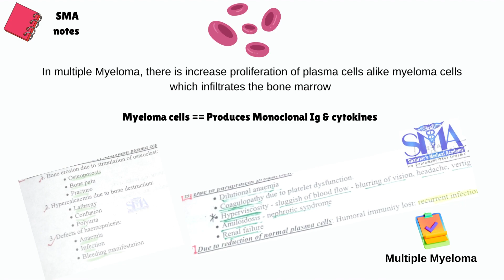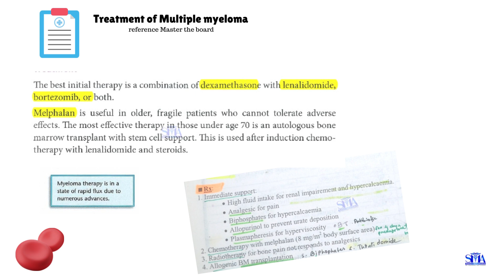My AMC notes | AMC MCQ materials | what to study for AMC exam? Multiple myeloma lecture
AMC stands for Australian medical council. 200 min for 150 questions. Subjects are clinical like medicine surgery gynaecology obstetrics paediatrics ortho psychiatry medical ethics biostat population health screening. Exam centres are not present in Bangladesh. The nearest centre is Delhi and Bangkok. I took my exam from Delhi . Exam fees are 2750 Australian dollars. More than 1.5 lac in Bangladeshi taka  . Initial verification is required by ECMFG to seat for an exam which is a very challenging part too. You need to open an account in the AMC portal. After verifying u will get the email then u can submit the money and take the date of the exam. The exam date u can change. Every month there is an AMC exam except for December and January. The book suggested - Murtagh, AMC MCQ handbook/ AMC blue book, Kaplan series step2ck, amc best seller ( written by me ), red book, RACGP guidelines. Also need to access some popular AMC groups and follow past papers/ recalls . AMC q bank is a practice q bank for AMC . Last 3/4 months before the exam you just need to go through recalls that all we did before our exams.

How to prepare for the AMC exam?Australian Medical council Exam ( frequently asked questions)

Upcoming topic
Is PLAB better than AMC?